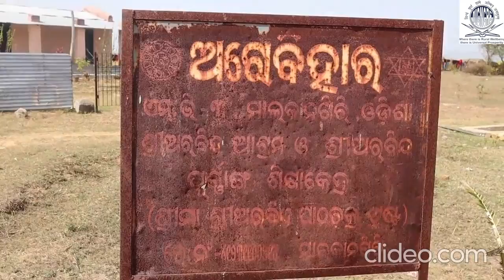58. Malkangiri - Odisha - MGNCRE - MoE